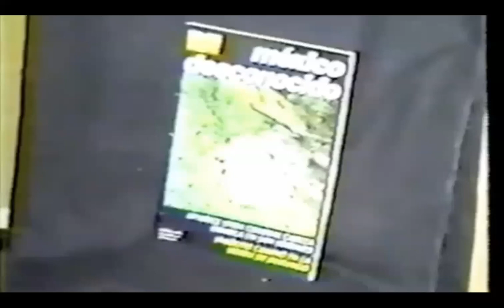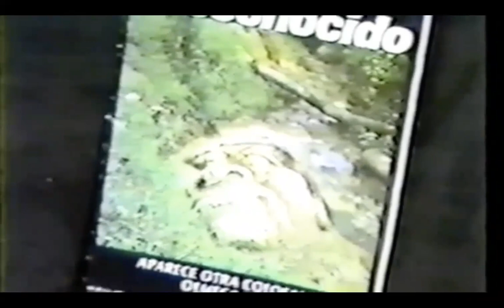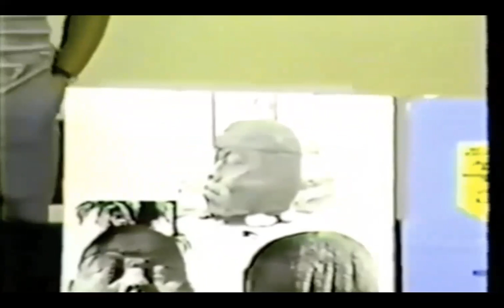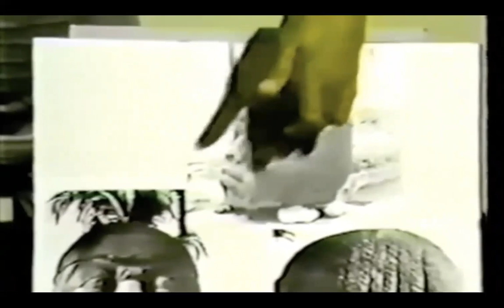AFRS-105 6.21.22 Zoom Lecture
AFRS 105 Intro into Africana Studies: Karenga Black Our-Story Continued